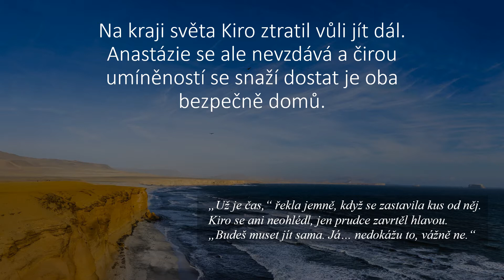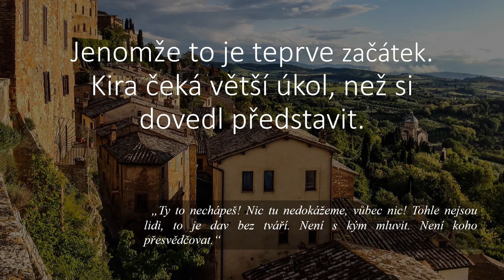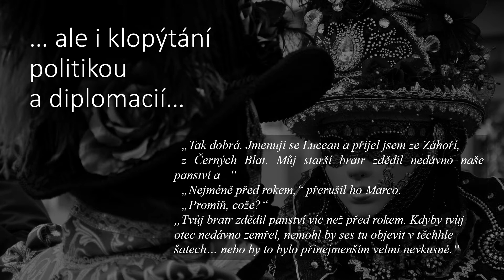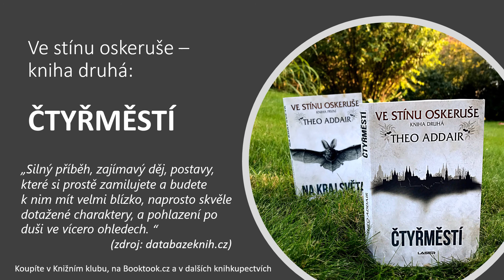Ve stínu oskeruše - kniha druhá: Čtyřměstí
Koupíte např. na booktook.cz, a dalších knihkupectvích.